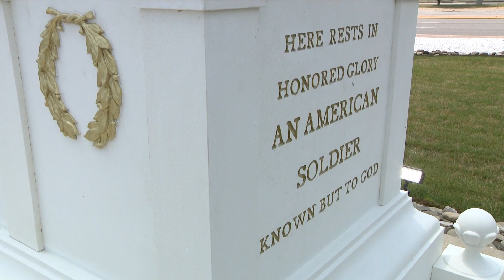Patriots Park rededication ceremony today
Rededication ceremony for Patriots and Heroes Park held today